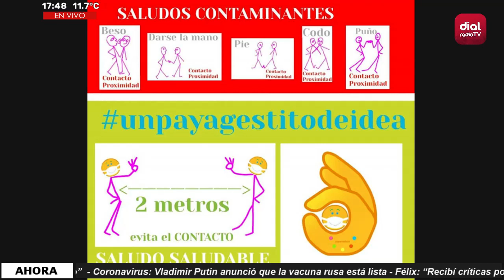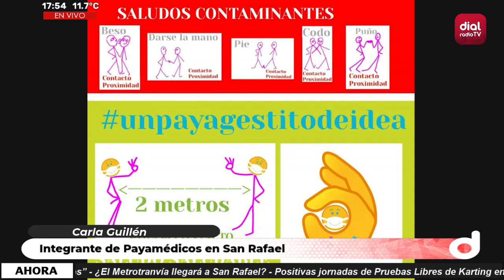🔴 Carla Guillén - Integrante de Payamédicos en San Rafael - Habló de nueva campaña 🔴